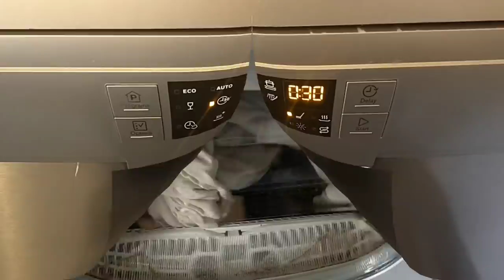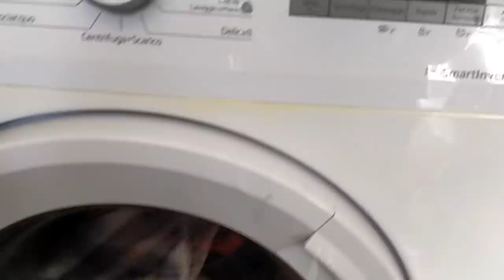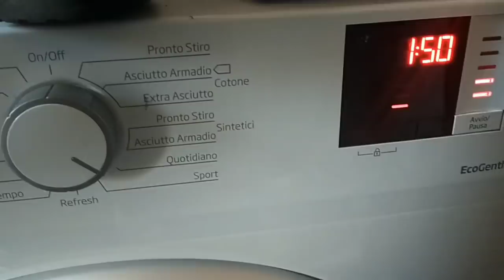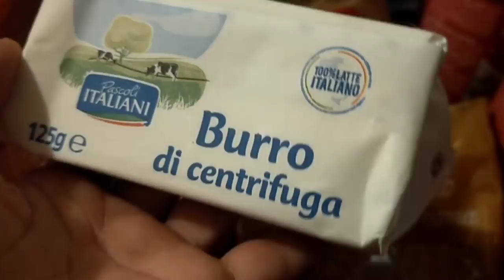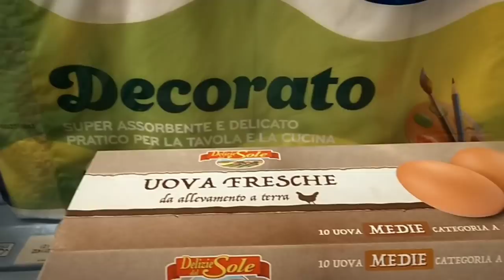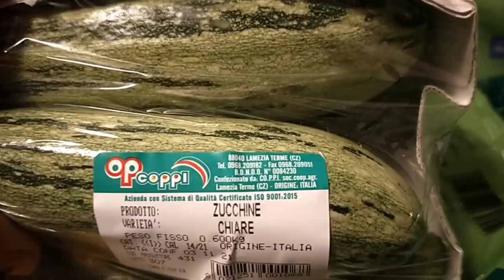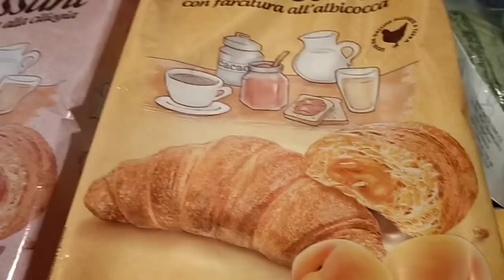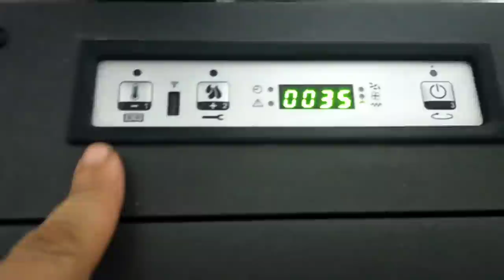🎬 VLOG #114 È ARRIVATA LA STUFA NUOVA 🥳 SVUOTA LA SPESINA EUROSPIN 🛒 SISTEMO LA CUCINA 😱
➡️Acquisti visti nei vlog⬇️⬇️⬇️

💛 BACCHETTA PER TENDA SENZA BUCARE
💛LETTO BIANCO CON LETTO A SCOMPARSA
💛BARATTOLI CON COPERCHIO
💛BICICLETTA ROSA 10 ANNI
💛CUFFIE BLUETOOTH
💛HUAWEI P40 LITE
💛BAMBOLE MECONTROTE
💛PIANOLA BONTEMPI
💛SET PAPPA MECONTROTE
💛SET CAPELLI MECONTROTE

◇♡Con cosa registro ed edito i video:
•Oppo A9
•Kine Master